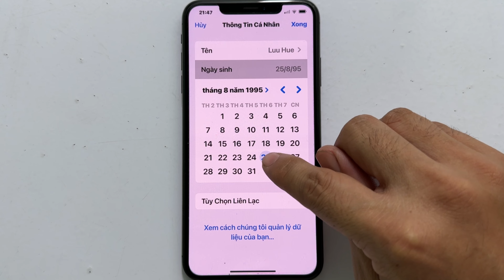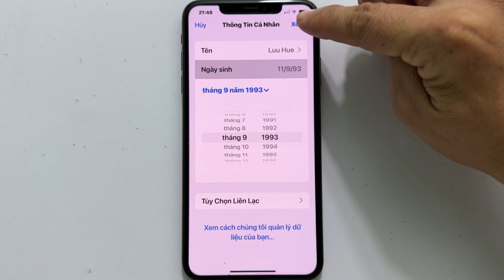Cách thay đổi ngày sinh trên iCloud - Thay đổi ngày sinh ID Apple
- Trong video hướng dẫn cách thay đổi ngày sinh trên tài khoản iCloud, id apple của mình hoặc thay đổi tên iCloud của mình